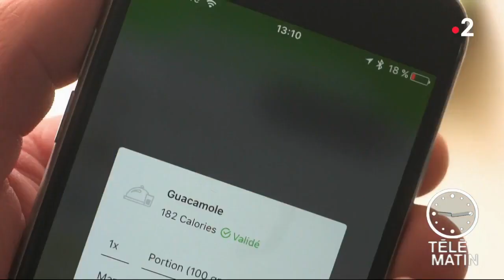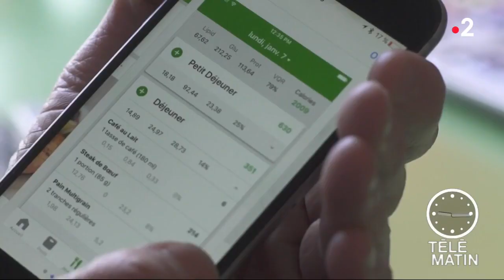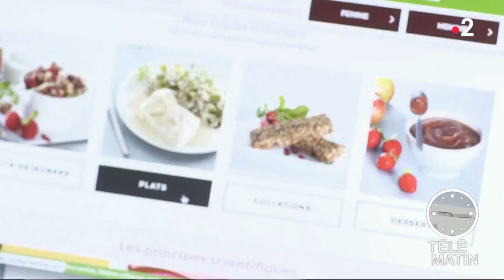Comment maigrir vite et bien en 2018 : applis, sites, cryothérapie - Télématin (France 2)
Applications pour maigrir, sites de coaching minceur, livraison de repas diététiques à domicile, compteurs de calories, cabines de cryothérapie : le Dr Jean-Michel Cohen décrypte toutes les techniques et les outils pour perdre du poids en 2018.